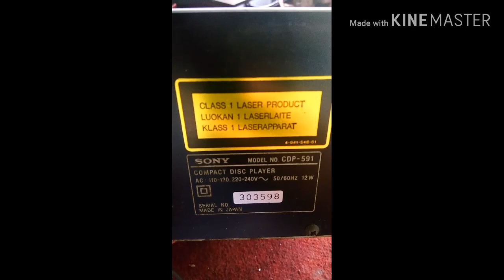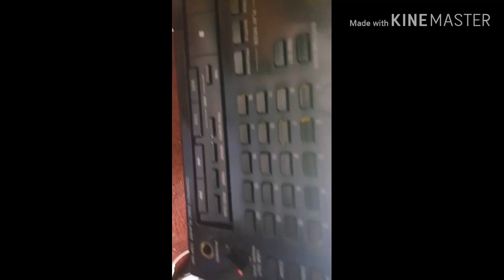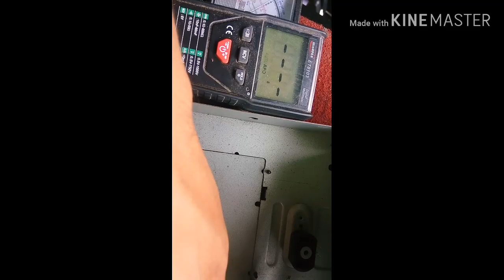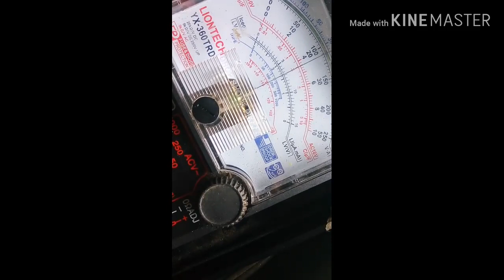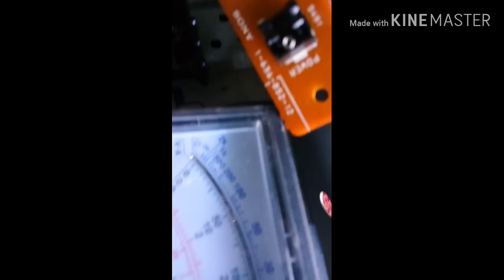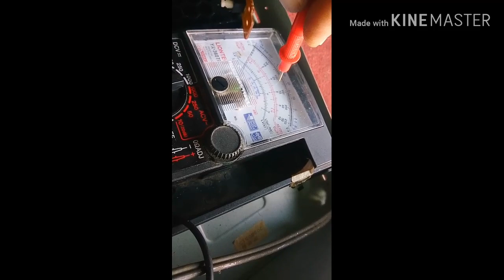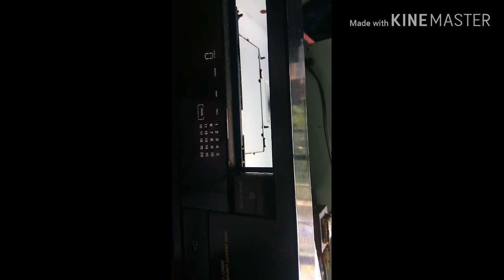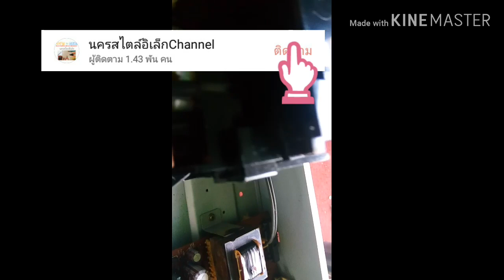SONY CDP-591 จอแสดงผลตัวเลขไม่ติด CDอ่านแผ่นได้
มาดูวิธีไล่ไฟมาเลี้ยงจอกันแบบคร่าวๆนะครับสำหรับเครื่องเล่นแผ่นโซนี่.CDออดิโอ...กดติดตามช่อง นครสไตล์อิเล็กChannel. ขอบคุณครับ